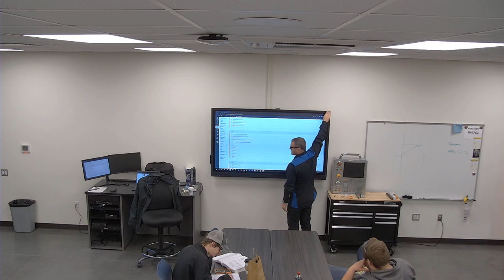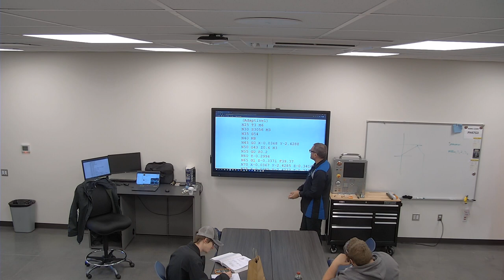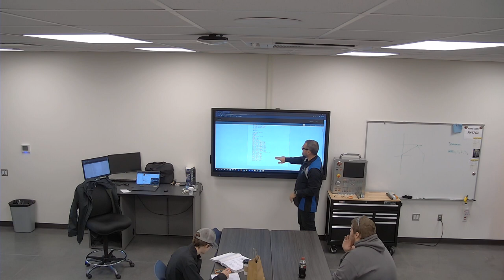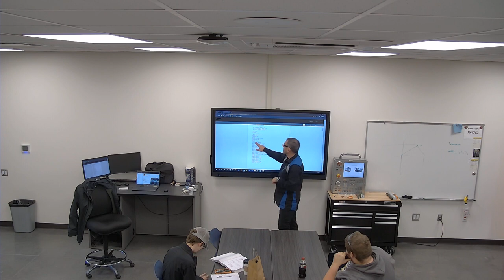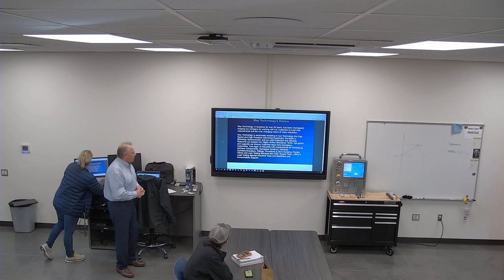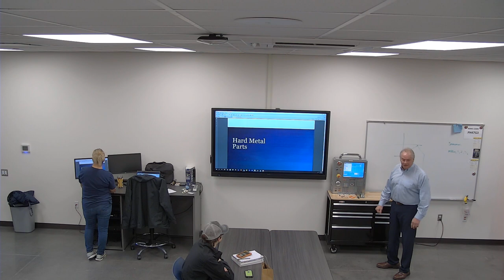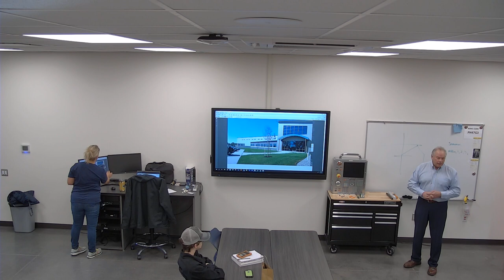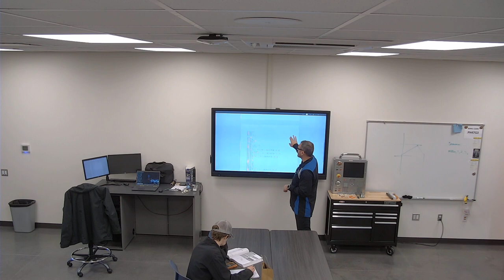May Tool Presentation